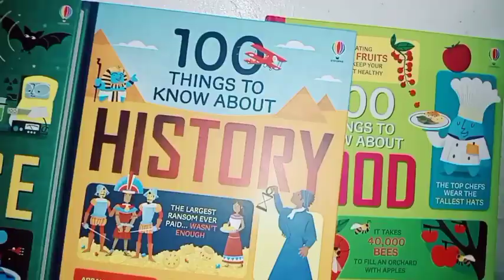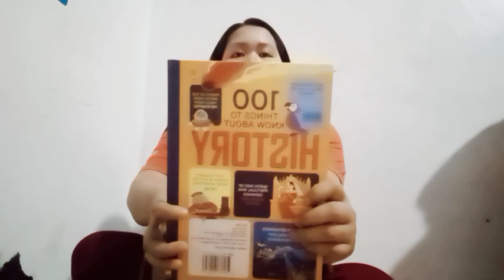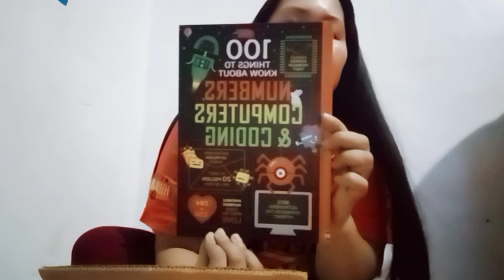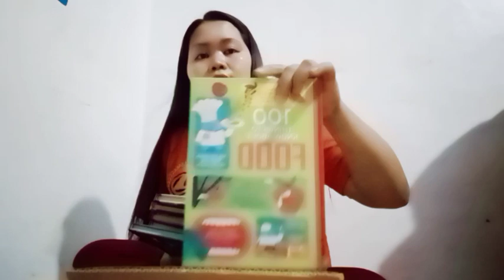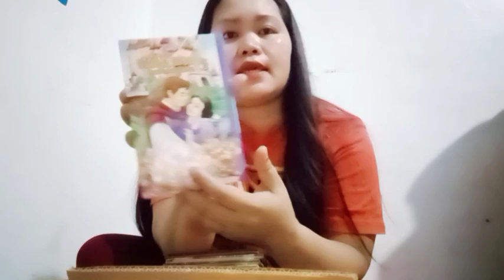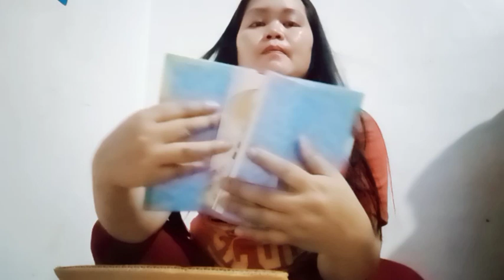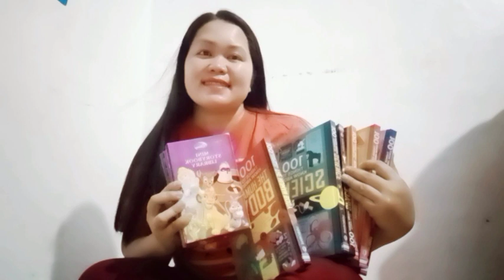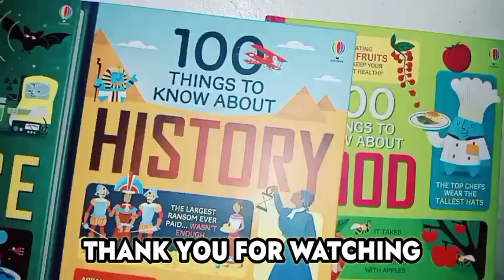UNBOXING LAZADA PACKAGE📦 From:Sissy Joan,THANK YOU SO MUCH🧡